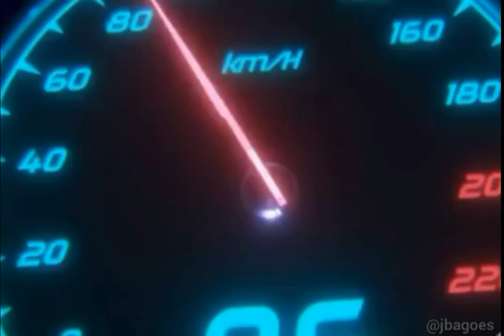TOURRING KEMERDEKAAN RI KE -75 l BCI KEDIRI RAYA (BALENO)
TOURRING KEMERDEKAAN BCI KEDIRI RAYA

los tadek rewel...
tunggu agenda selanjutnya 😀🤘🤘😍😘
solid,kompak,seduluran helos pokok hore.
Punya Baleno? pengen ikutan BCI KEDIRI RAYA..
ayok loss tadek rewel langsung kepoin instagram @balenokediriraya